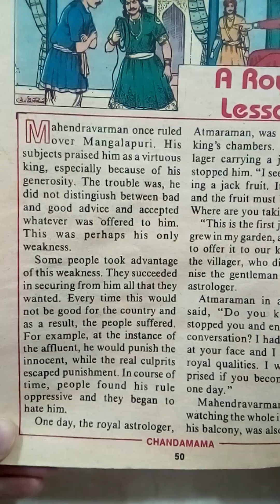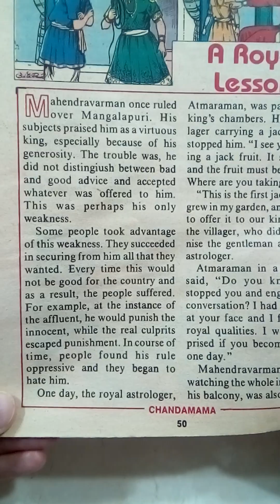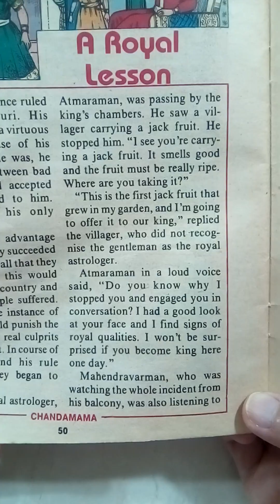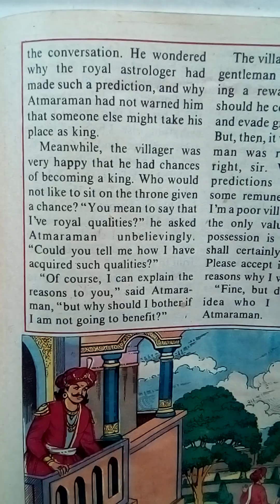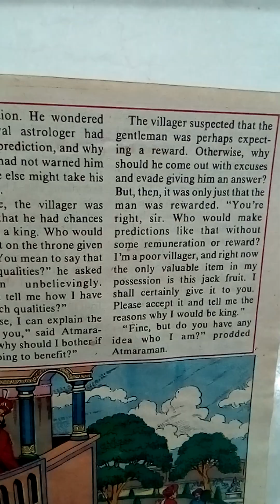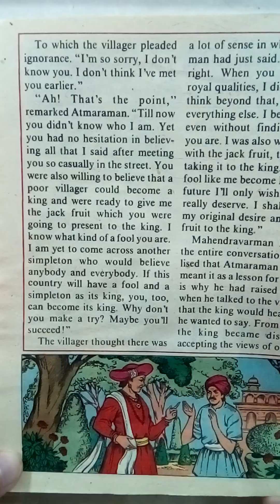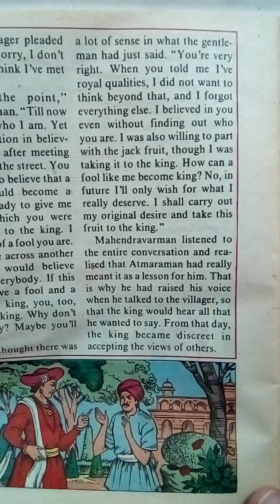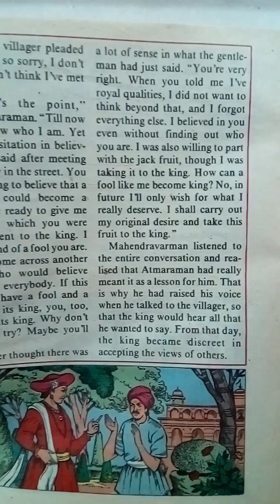A Royal Lesson | Chandamama, Jan 1992 | Indian stories read in English | Indian Story Read Along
A royal astrologer tries to send the message to his king that the kingdom is being run as properly as it should be. But how to send this message in an indirect way without angering the king?

This story is from the January 1992 issue of Chandamama, which was a kids' magazine series a lot like Tinkle. The tales in here are quick, fun reads, but are no longer available to the younger generation due to Chandamama ceasing publication.

Indian Story Read Along reads old and new books, some from the storyteller's own childhood library, and some recent publications. We started this channel because our old books were falling apart, and we wanted to share the stories in them before they were lost forever.

The stories we choose are mostly cultural, with a few being mythological and/or religious. All take place on the Indian subcontinent or feature a main character who is South Asian. The amount of violence in the stories we choose is little to none, so you will not find certain popular mythological tales here.